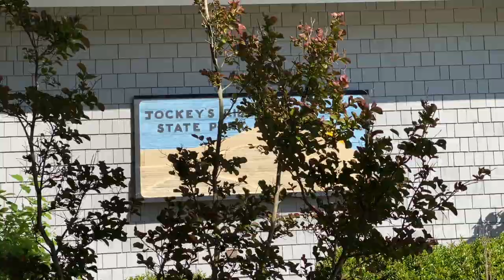JOCKEY'S RIDGE STATE PARK | Tallest Living Sand Dunes in the East Coast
Jockey's Ridge State Park is the tallest living sand dune on the Atlantic coast. Here is the link to the history of this beautiful sand dunes

The Solo Family Mission: We live in NC State. NC State has 41 official state parks. A husband and wife team, with 2 girls, we want to explore all 41 state parks!

State Parks Visited:

4 - Morrow Mountain (Currently Editing)
5 - Stone Mountain (Currently Editing)
6 - Lake Norman State Park (Currently Editing)